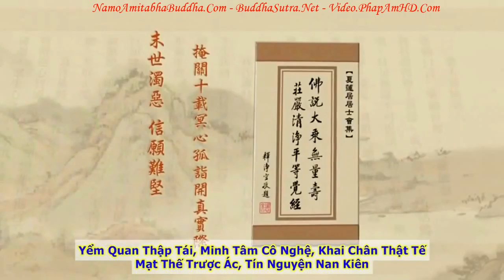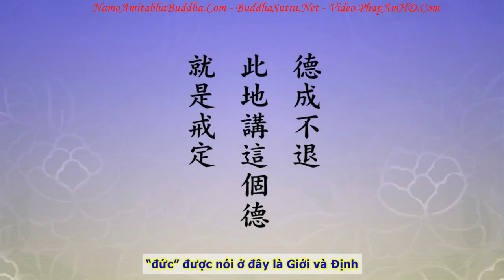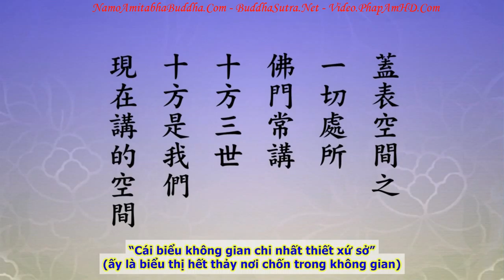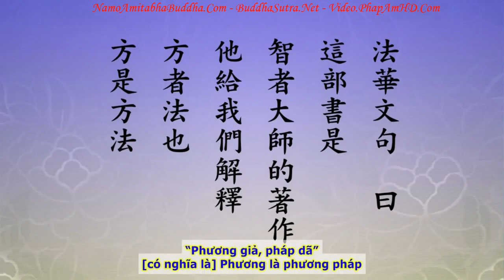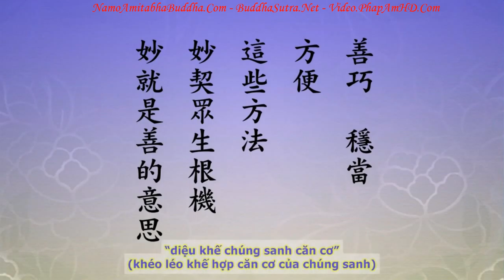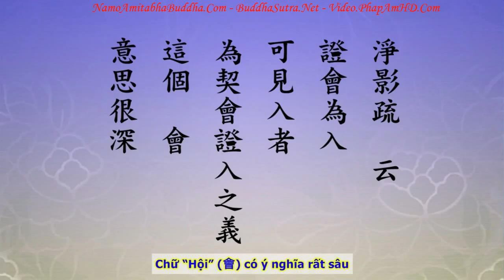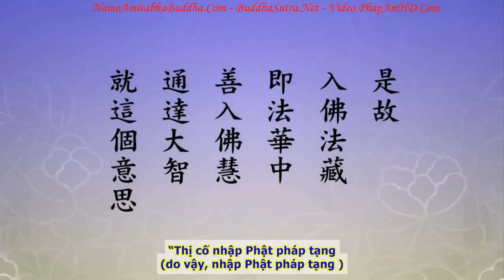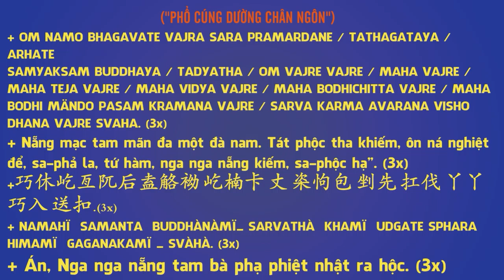TẬP 0101, Chúng Ta Học Theo Thánh Hiền, Học Theo Phật, Bồ Tát Là Học Theo Ai, Tịnh Độ Đại Kinh Giải